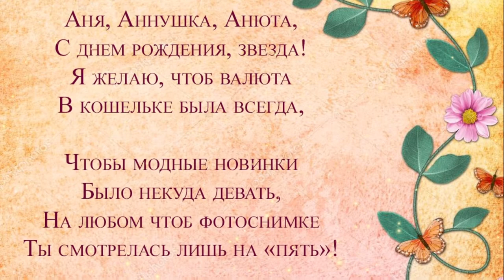С днем рождения Анечка! Красивое пожелание в день рождения Ане! Поздравление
С днем рождения Анечка! Поздравление Красивое пожелание в день рождения Ане!